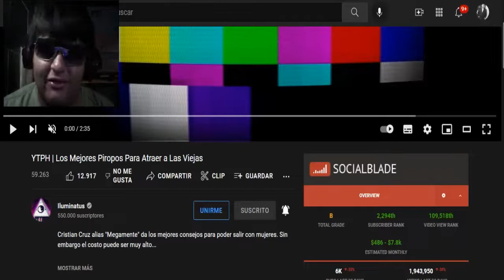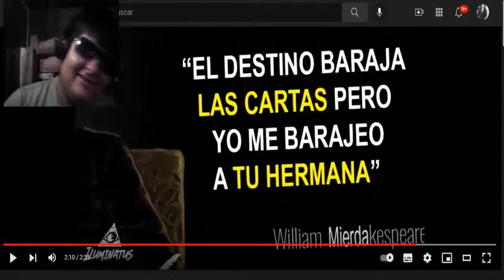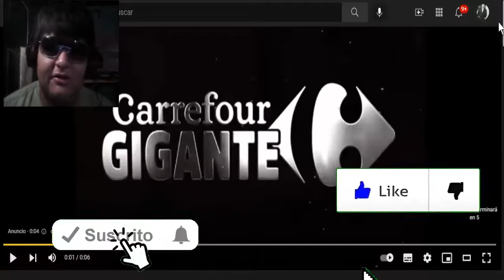YTPH | Los Mejores Piropos Para Atraer a Las Viejas - REACCIÓN